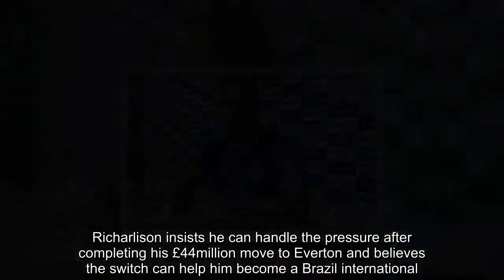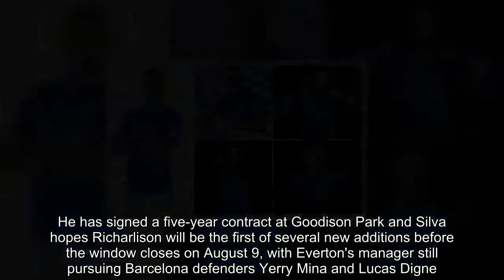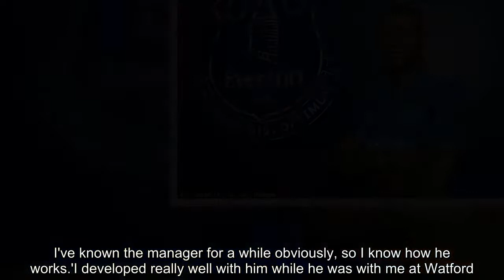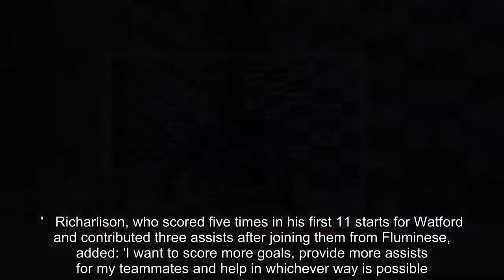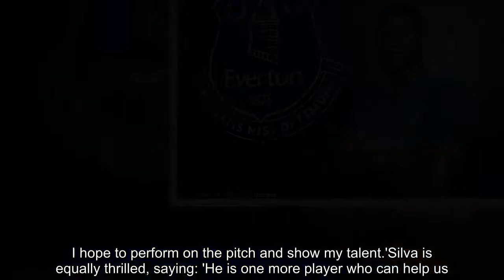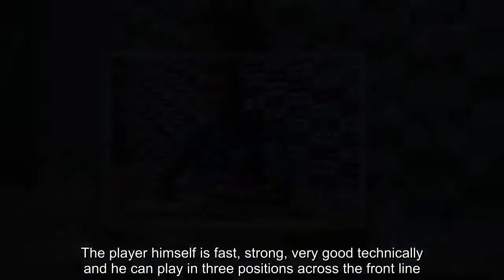Breaking News - Everton confirm £44m signing of forward Richarlison from Watford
Richarlison insists he can handle the pressure after completing his £44million move to Everton and believes the switch can help him become a Brazil international.The 20-year-old has become Marco Silva's first signing and the lure of working again with the man who brought him to England was impossible to turn down. It has yet to be decided whether Richarlison will make his debut in Everton's friendly at Blackburn on Wednesday.He has signed a five-year contract at Goodison Park and Silva hopes Richarlison will be the first of several new additions before the window closes on August 9, with Everton's manager still pursuing Barcelona defenders Yerry Mina and Lucas Digne. RELATED ARTICLES Previous 1 Next Chelsea reject latest Barcelona bid of £65m for Willian. Richarlison completes Everton medical at private Liverpool... Malcom set to undergo Roma medical after agreement reached... Former Toffee Marco Materazzi makes return to Everton with... Share this article Share But there is a sense of relief that Richarlison is on board and the man in question wants to make a flying start.He said: 'Everton have put their faith in me and I intend to honour this shirt and demonstrate on the pitch why I came here. I've known the manager for a while obviously, so I know how he works.'I developed really well with him while he was with me at Watford. It was really good working with him and one day I believe he can help me to be selected for Brazil in the full national team.'But that is for the future and my present is here with Everton. I want my dreams to become a reality here at one of the biggest clubs in England.'  Richarlison, who scored five times in his first 11 starts for Watford and contributed three assists after joining them from Fluminese, added: 'I want to score more goals, provide more assists for my teammates and help in whichever way is possible.'Everyone in the world knows Everton. It is a very big club, one of the biggest in England as I said. I am really happy and honoured to be here.'He is delighted to work again with Silva, who signed him for Watford last summer for a comparatively cheap £11.5m.Richarlison said: 'Marco Silva became like a father to me at Watford, I've got a great relationship with him. I hope to perform on the pitch and show my talent.'Silva is equally thrilled, saying: 'He is one more player who can help us. He is a good player who will make our team and our squad more competitive. The competition between our players is really important to me.This is what will make us better as a club, always that competition within the squad. The player himself is fast, strong, very good technically and he can play in three positions across the front line. He can also score goals. Evertonians will see a player who will be 100 per cent committed to helping our team always.' RELATED ARTICLES Previous 1 Next Chelsea reject latest Barcelona bid of £65m for Willian. Richarlison completes Everton medical at private